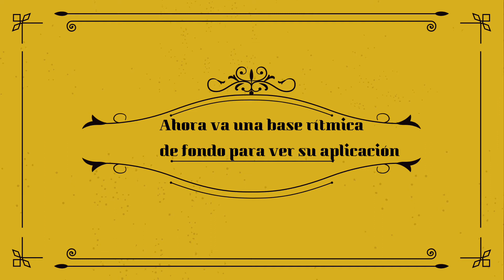3 Tips para bailar Alegrías baile flamenco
Unete a mi comunidad GRATIS y toma clases